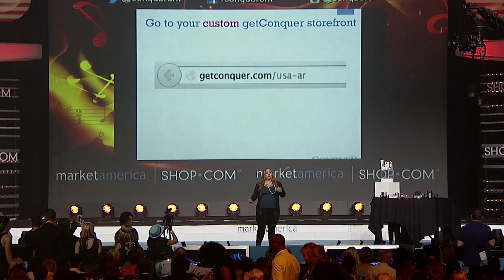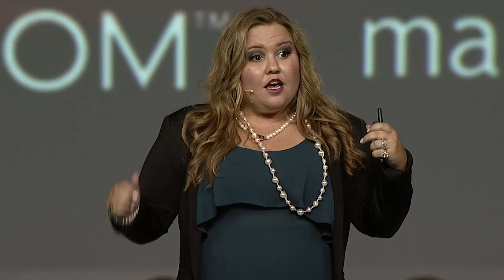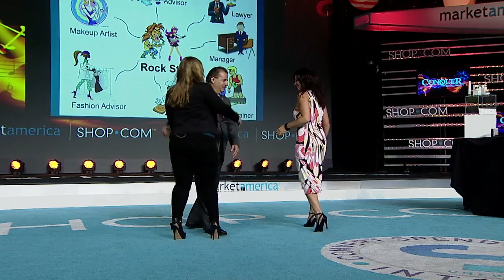Conquer Entertaiment Main Stage Presentation at 2014 Market America International Convention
The Conquer Entertaiment Main Stage Presentation at 2014 Market America International Convention in Greensboro, North Carolina on August 7, 2014. Conquer Entertainment CEO Amanda Ridinger is joined on stage by Jorgen Bailey, Tony and Michele Molinaro.